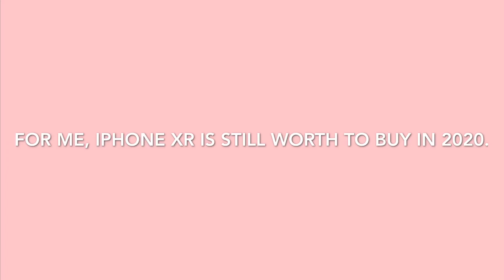IPHONE XR UNBOXING IN 2020!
hey guys, for today’s video I unboxed my brand new iPhone XR in color white. A lot of people wants to know if iPhone XR is still worth to buy in 2020.